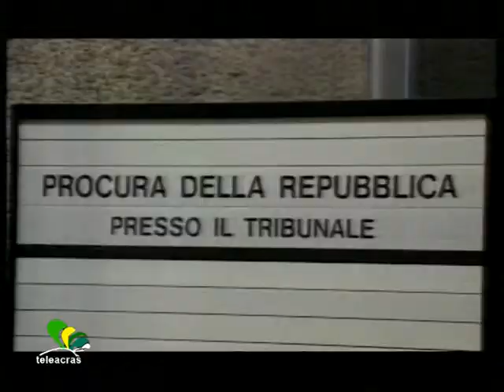Ruoppolo Teleacras - "Hiram", assoluzione bis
L' inchiesta Hiram : mafia e massoneria deviata per pilotare e insabbiare i processi in Cassazione. Sentenza di assoluzione confermata in Appello.
Ecco il testo :
Il 12 ottobre 2010 i pubblici ministeri della Direzione distrettuale antimafia hanno invocato al Tribunale di Palermo  la condanna degli imputati. Il 2 dicembre 2010, la sezione del Tribunale presieduta da Raimondo Lo Forti, dopo 7 ore di Camera di Consiglio, ha risposto no e ha assolto gli imputati in riferimento al secondo comma dell'articolo 530 del codice penale, quindi l'insufficienza di prove.  Poi, il copione si è ripetuto in Appello. Il 9 ottobre scorso la Procura generale ha ribadito : 5 anni di reclusione a carico dell'   imprenditore mazarese Michele Accomando, 4 anni per il ginecologo palermitano Renato Gioacchino De Gregorio, 12 anni per l'imprenditore agrigentino Calogero Licata, 6 anni e 6 mesi per l'impiegato della Cassazione Guido Peparaio,  e 6 anni per l'imprenditore Nicolò Sorrentino, marsalese originario di Realmonte. La Corte d'Appello ha risposto una seconda volta no. E ha confermato la sentenza di assoluzione emessa in primo grado. Dunque, tra gli indagati e poi imputati il solo condannato è, al momento, il presunto massone Rodolfo Grancini, originario di Orvieto, condannato in abbreviato il 6 maggio 2010  a 6 anni e 6 mesi di reclusione. Quindi, è quasi del tutto naufragata l' inchiesta cosiddetta "Hiram", contro un presunto incrocio di interessi tra mafia e massoneria deviata al fine di pilotare ed insabbiare i processi in Cassazione. Il 17 giugno 2008 furono 8 gli arresti ad opera della Procura di Palermo e dei Carabinieri di tre province, Palermo, Agrigento e Trapani. Infatti, le indagini sono state frutto di accertamenti sulle famiglie mafiose di Mazara del Vallo e Castelvetrano. E i destinatari che avrebbero beneficiato dei procedimenti pilotati e insabbiati in Cassazione sarebbero stati esponenti mafiosi a cavallo delle tre province. E la prima scintilla che ha infuocato l'attenzione degli investigatori sono state le intercettazioni telefoniche nel trapanese : "bisogna dare una mano a un "amico" di Mazara: Giovanbattista Agate, fratello del boss Mariano Agate". Infatti, Giovanbattista Agate è stato condannato per appropriazione indebita al fine di agevolare Cosa nostra. Il ricorso in Cassazione contro la condanna avrebbe dovuto dormire tra gli scaffali della Suprema Corte, in attesa della prescrizione. E gli amici avrebbero dovuto addormentarlo. Il mutuo soccorso. L' aiuto reciproco. E' mafia o  è massoneria ? Secondo i giudici di Palermo non è nulla, per insufficienza di prove.